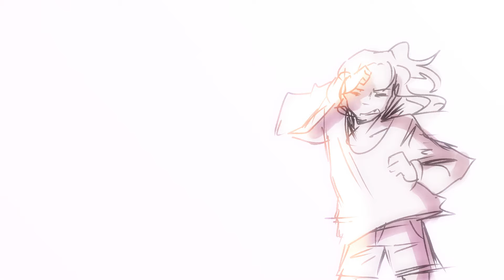All 2 U - ANIMATIC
finally finished this thing omfg, the start animation took me longer than the animatic part I swear. Procreate dreams has it's ups and downs, but I much prefer krita (used for the animatic).  At least krita doesn't force me to colour every frame and undo my work if I simply breathe on the screen -

Some Diana and Nadroj stuff because the trio comics have been focusing on it more,, possibly put some hints at what's to come :))
For those who don't know the story, read here, the episode the plotline starts (yes it starts with Diana booking a trip to Ireland). It's every few comics the plot thickens